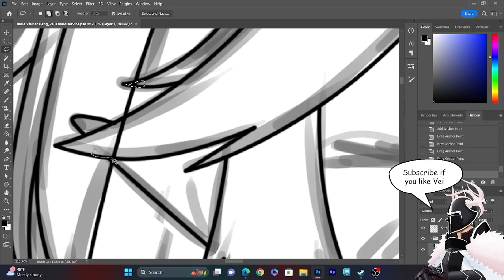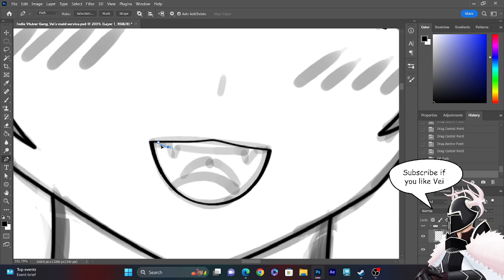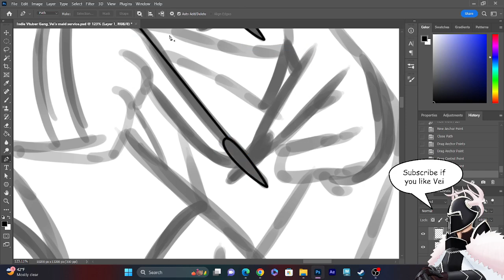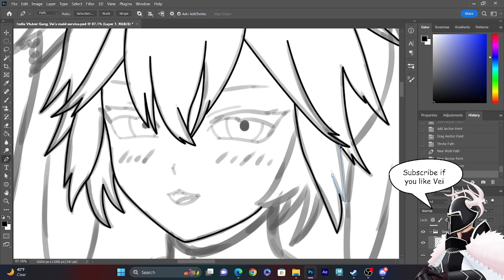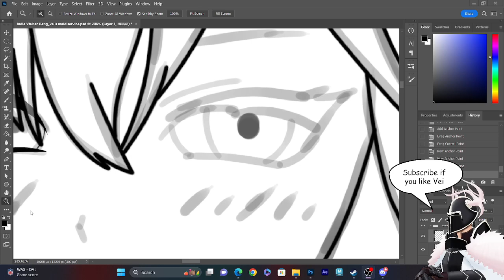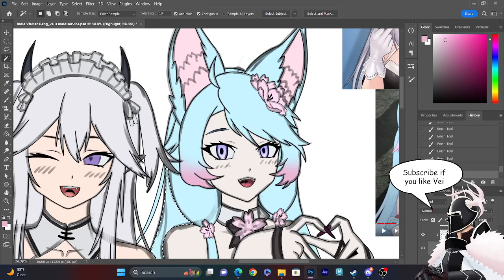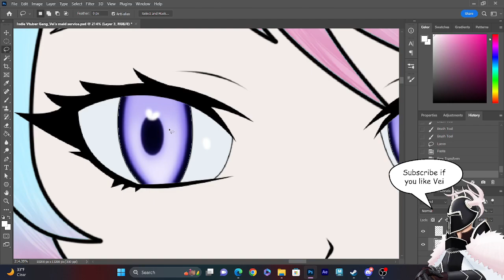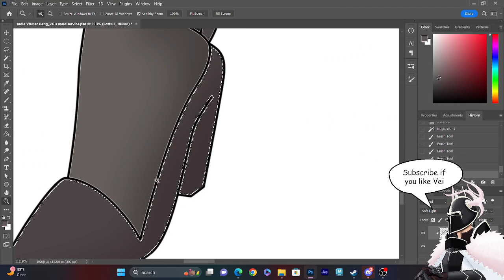Vei's Five-Star Maid Service